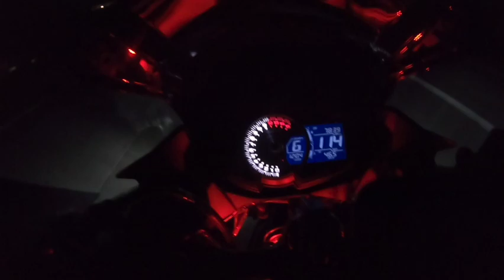Night Ride on The Ninja 400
Just some clips from our night ride on the Ninja 400

All Videos Made in Mexico.